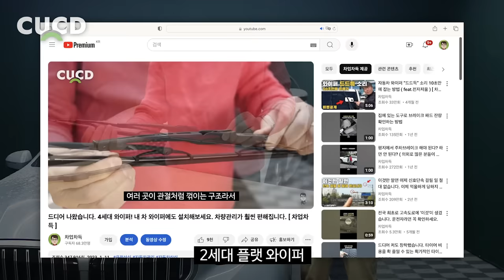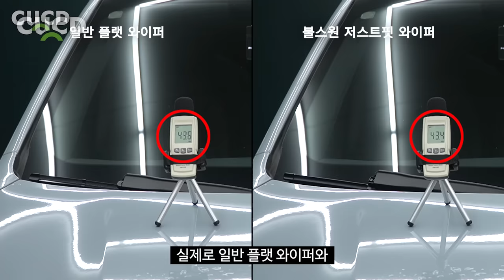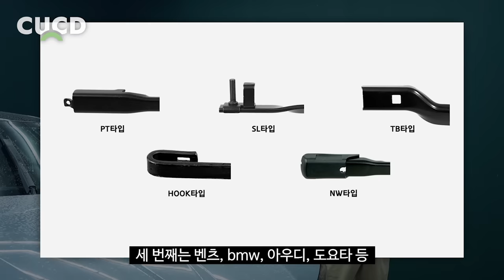저도 장착해봤습니다. 내 차 와이퍼에도 장착해보세요. 빗길 운전이 편해집니다.